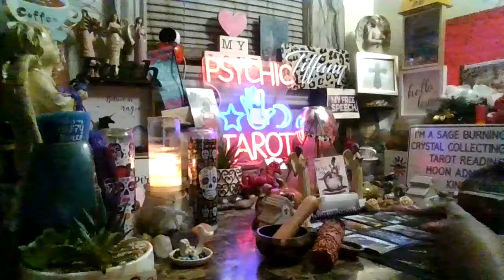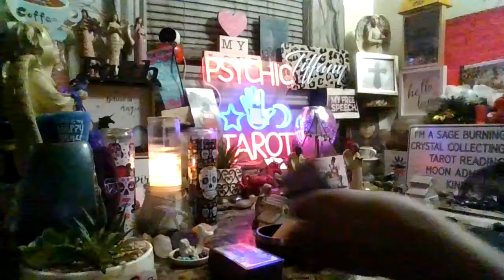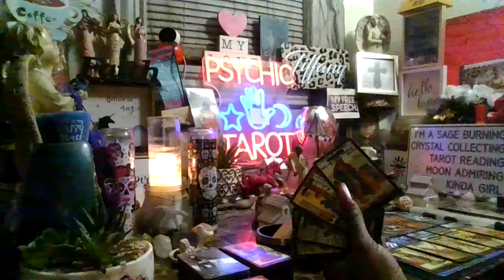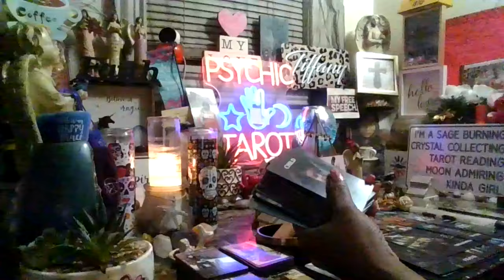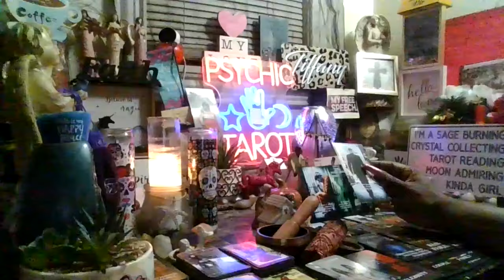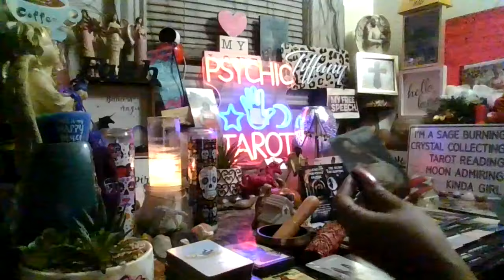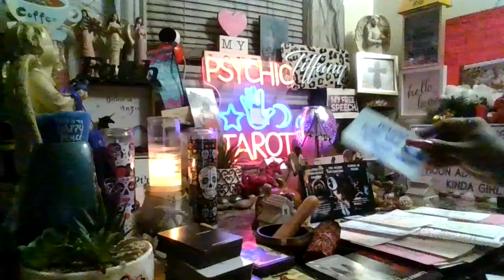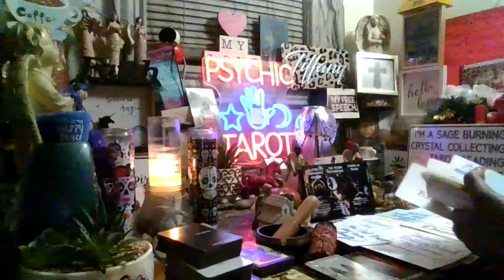THE EVIL ADAMS FAMILY COUPLE THAT'S BEEN WORKING AGAINST YOU & YOUR CHILD